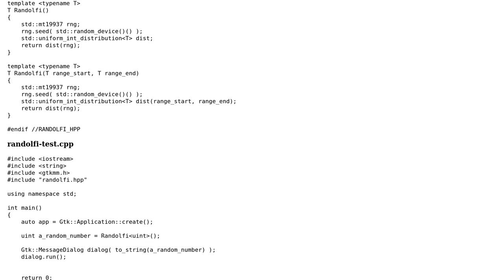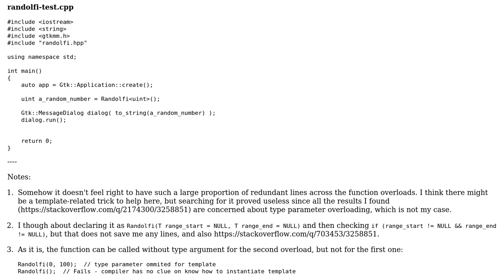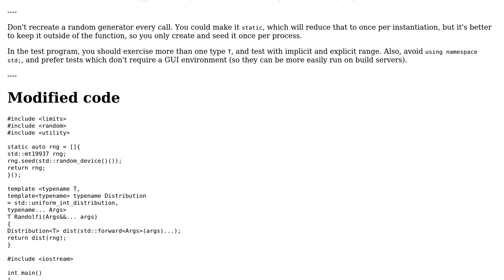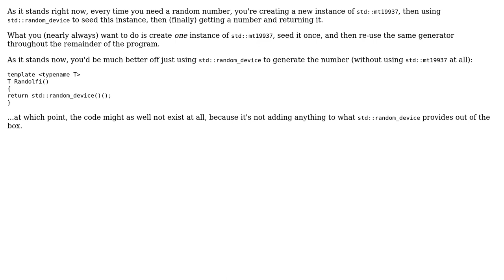An overloaded random number function template using modern C++ (2 Solutions!!)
An overloaded random number function template using modern C++

With thanks & praise to God, and with thanks to the many people who have made this project possible! | Content (except music & images) licensed under CC BY-SA | Music | Images & others | With thanks to user Toby Speight user Marc.2377 user Jerry Coffin and the Stack Exchange Network Trademarks are property of their respective owners. You are responsible for your own actions.